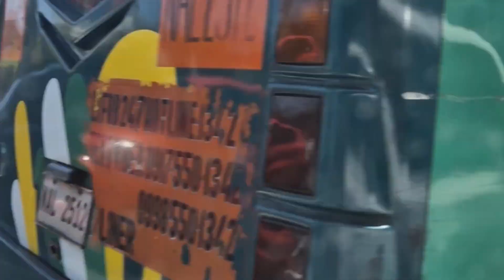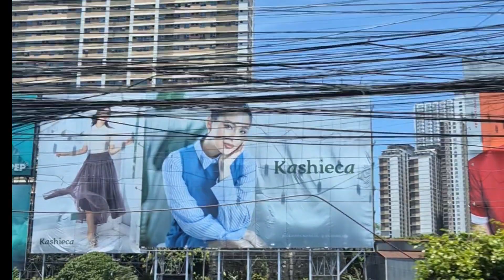Uptown Mall in Bgc Taguig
Nice Place!!